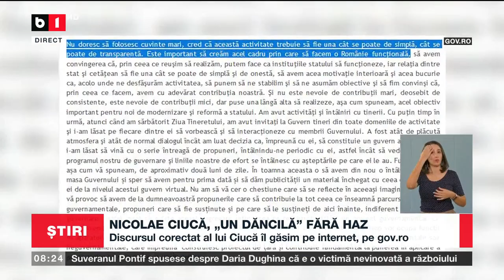NICOLAE CIUCĂ, UN "DĂNCILĂ" FĂRĂ HAZ_Știri B1_25 aug 2022